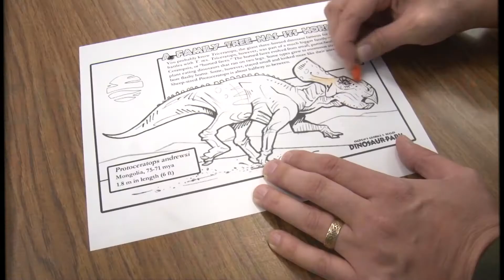Introduction to Ogden's Dinosaur Park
George S. Eccles's Dinosaur Park has been a staple of Ogden City for nearly 30 years. At the Park is an exciting collection of creatures from prehistoric crawlers, to predators and even flying reptiles.
More than one hundred dinosaur sculptures fill the park. These realistic full-sized sculptures are based on actual fossils skeletons, and are brought to life by robotics, artistic details and state-of-the-art sound system.